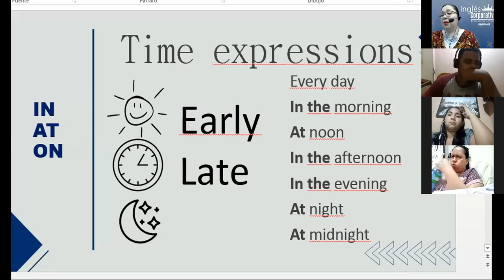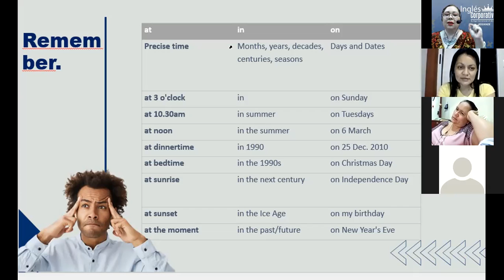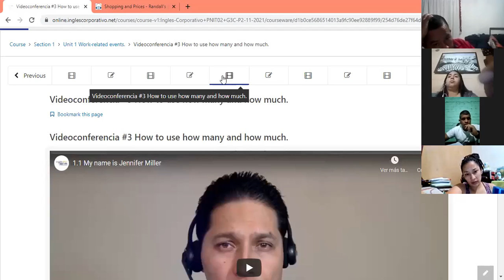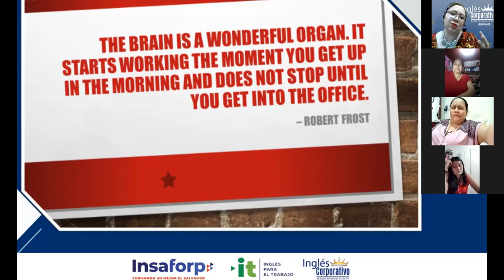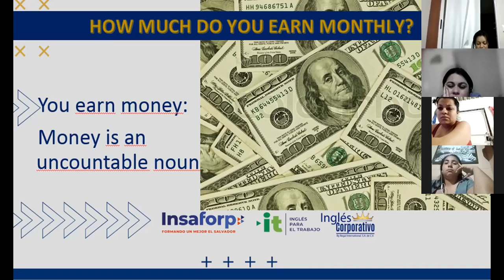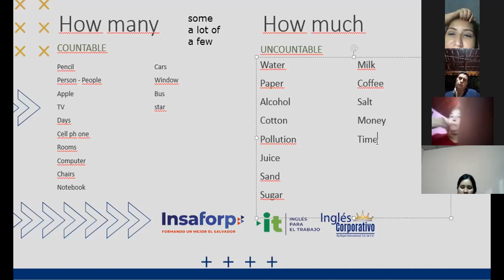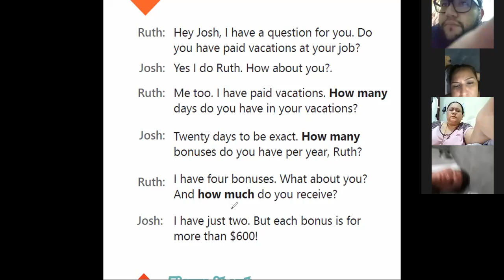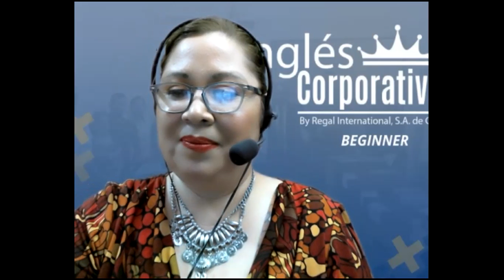Ingles Corporativo-Videoconference #3 How to use how many and how much